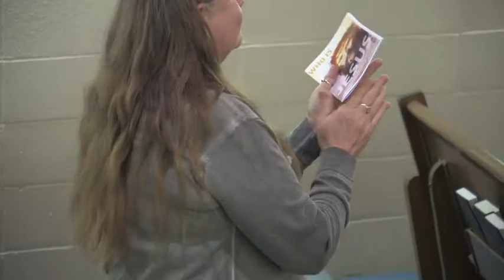Sunday am April 30th 2017